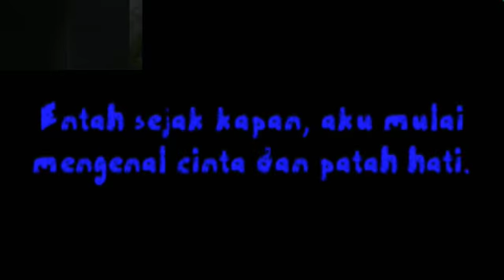Kesetiaan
Mencintai dengan tulus